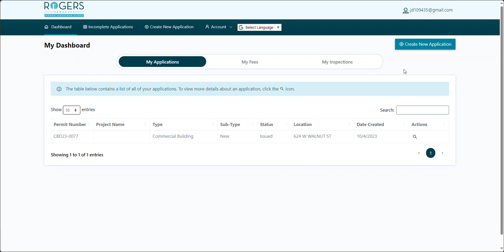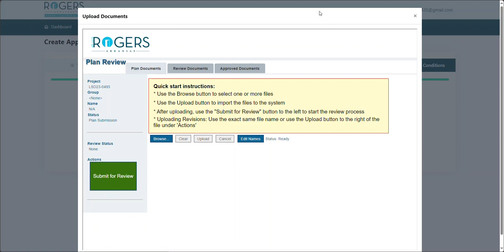Public Permitting - Create a Permit Application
Tutorial video to create a permit application for the City of Rogers public permitting portal.